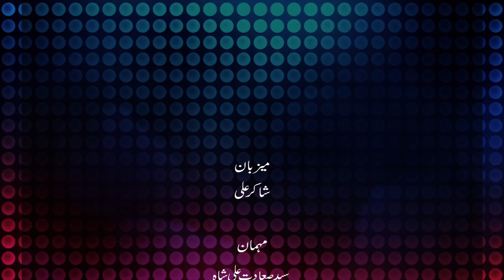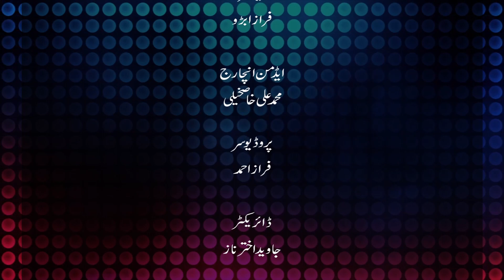Shakhsiyat Program With Syed Saadat Ali Shah